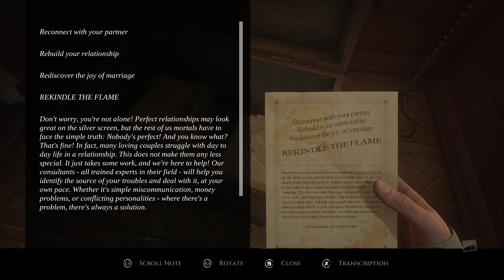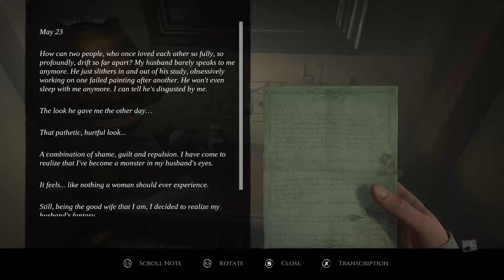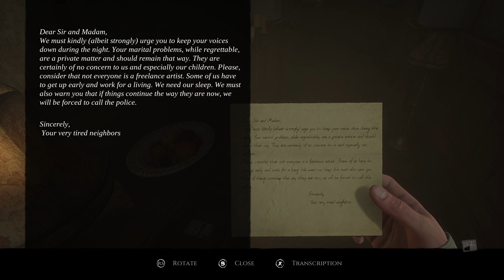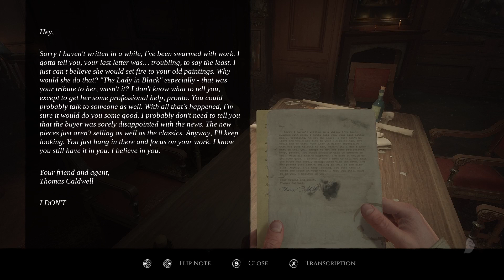Layers of Fear (2023) - The Artist - Chapter 1 (pt 2)